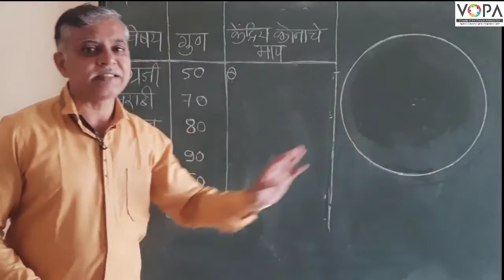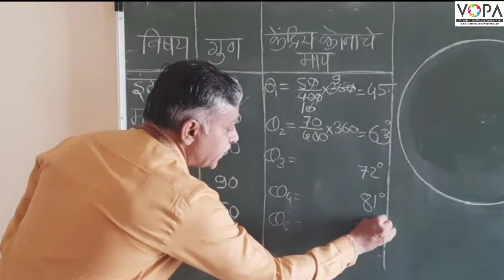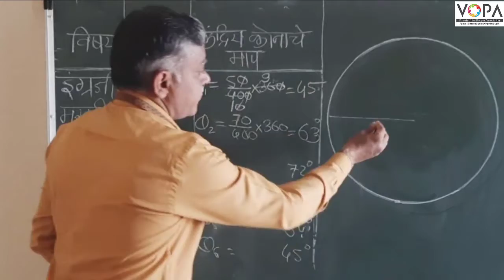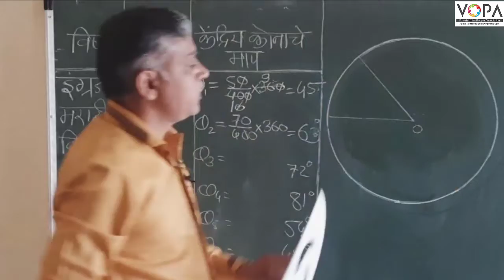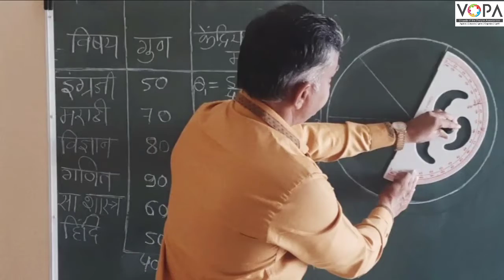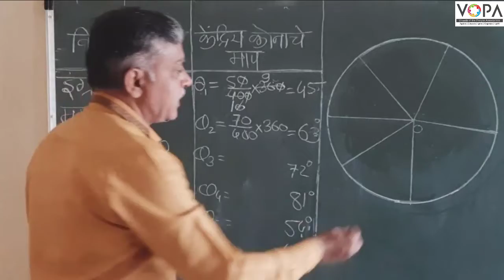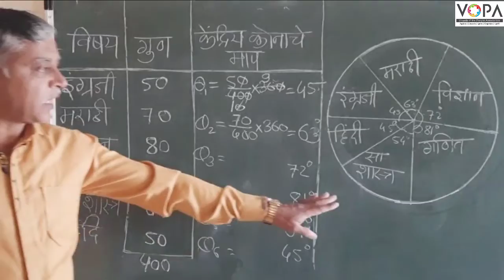10th | गणित | सांख्यिकी | V8 | गुणांचा वृत्तालेख | VSchool Free